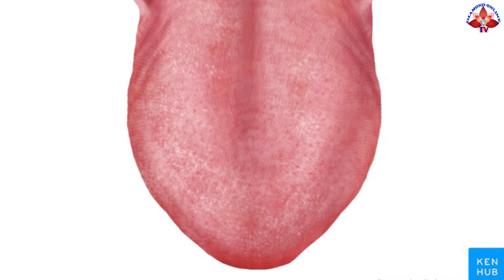ब्रेक अप भए पछि १ चुम्मा खान्छु भनेर केटालाई बोलार जिब्रो टोकी २ टुक्रा/ सत्य घटना Viral Video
Diamond Online TV Presents:-
Post Production:- Diamond Online TV

Unauthorized downloading and uploading on YouTube channel is Strictly Prohibited And will attract punitive measures from Diamond Online TV . Embedding to a website is allowed.